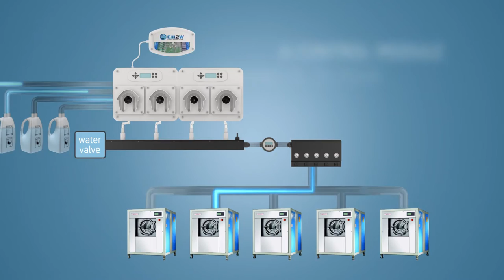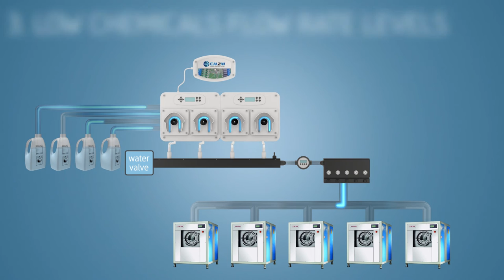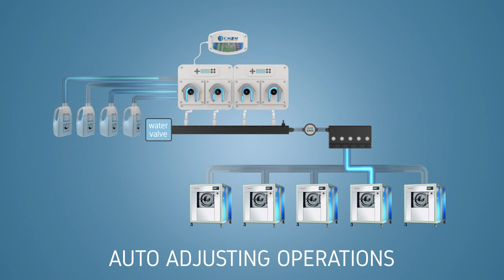CM2W - CENTRALIZED MULTI-WASHING DOSING SYSTEM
CM2W - Real time remote management process of industrial washing machines. Centralized multi-washing dosing system. No more dosing issues.